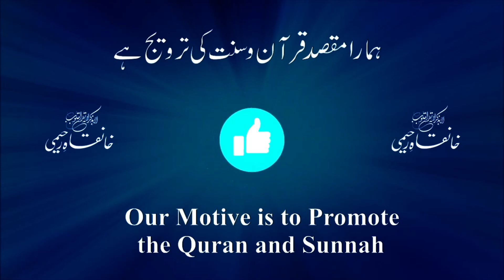Mahe Safar ki Khurafat | ماہ صفر كی خرافات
Welcome to Khanqahe Raheemi youtube channel.

Bayan:   Dr Hakeem Mohammad Farooq Azam Habban Qasmi (Jansheen-E-Habibul Ummat)
PLACE:
IN MAJLIS-E-RAHEEMI, KHANQAH-E-RAHEEMI, DARUL ULOOM MOHAMMADIA, GANGONDANAHALLI, BANGALORE- 39
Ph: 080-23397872